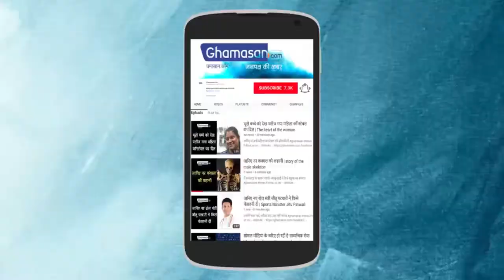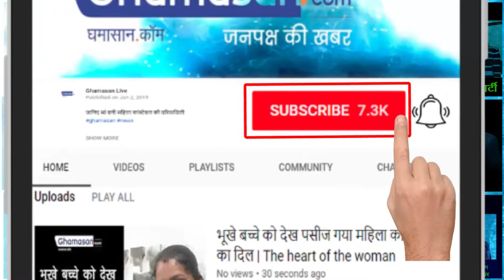लोकसभा चुनाव में सुमित्रा ताई उतरेगी मैदान में | Sumitra Tai will land in the Lok Sabha elections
उन्हें सत्तन के लड़ने से कोई फर्क नहीं पड़ता |They do not make any difference with fighting the sattan